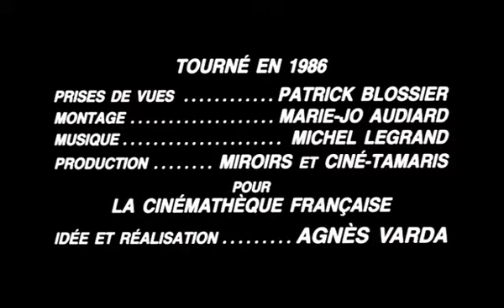"T'as de beaux escaliers, tu sais", court-métrage par Agnès Varda.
"T'as de beaux escaliers, tu sais", par Agnès Varda, 27 août 1986.
Un petit film réalisé à l'occasion du cinquantenaire de la cinémathèque française.